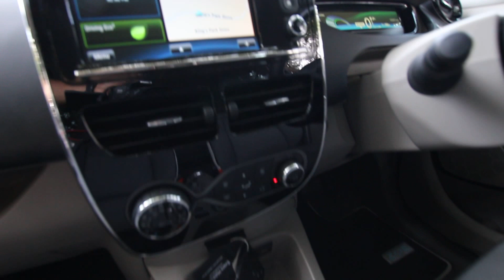Renault Zoe Dynamique Intens Auto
Lovely example with touchscreen media centre with sat nav, apps interface with smartphone connection, rear camera, climate control, rear park distance control, alloy wheels, cruise control, auto lights, rain sensing wipers, USB interface, LED daytime running lamps, electric windows, tyre pressure voice activation control and more.     Incredible town performance and zero road tax. Quick charging and up to 100 miles range.  Take advantage of free congestion charge and prime parking spaces with free charge points.   Full charge from 1.5 from a 22kw charging point or 10 hours from your domestic power supply.

Great fun town car drive with instant acceleration.

1 local owner from new with Renault service history.  All keys and bookpack present.

NOTE : Battery hire charge with Renault required at £40 per month, interest free.

FINANCE OFFERS...ZERO DEPOSITS WITH NOTHING TO PAY TO AUGUST 2016.
Finance illustrations..
4 yr HP £0 deposit, 48 monthly payments of £155.72
Or
5 yr HP £0 deposit, 60 monthly payments of £199.16
APR 8.9%
Fixed interest rates. Subject to status and approval.
Full details on request. Call for a tailored quote.